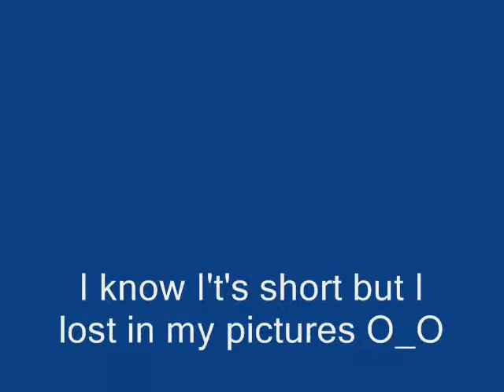Mew Mew tribute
Mew Mew :D
Nyaaaa sorry I spell wrong Windows Movie Maker xD